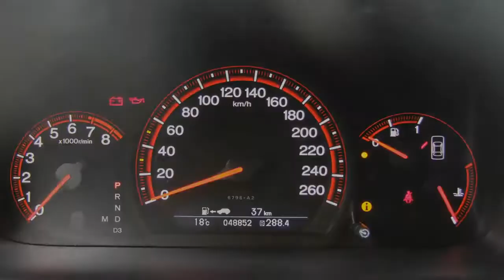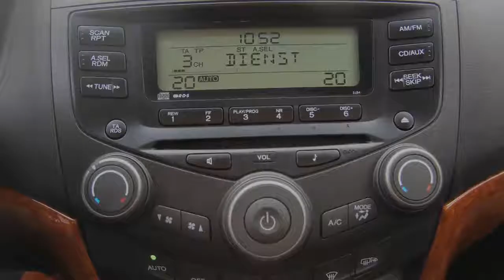Honda Accord 2.0i Automaat Sport Special Version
77-TX-KL 48.854 km
  Prijs:     € 15.850
  Merk:     Honda
  Model:     Accord
  Type:     2.0i Automaat Sport Special Version
  Carrosserievorm:     Sedan (4 drs)
  Bouwjaar:     2007
  Transmissie:     automaat
  Kleur:     Donker bruin parelmoer
  BTW/Marge:     marge
  Brandstof:     benzine
  Garantielabels:
12 maanden garantie (HONDA USED CAR GARANTIE (BOVAG 12 MND):De 7 zekerheden van de Honda Used Car garantie:1: Tijdens de garantieperiode (BOVAG 12 mnd.) een defect? Bel 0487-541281 of 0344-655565 en wij regelen alles voor u. Waar u ook woont of verblijft!2: Wat betekent Honda Used Car garantie ? Dit betekent gedurende 12 mnd. volledige garantie op onderdelen en arbeidsloon.3: Rijdt uw auto niet meer? Dan verzorgen wij het transport.4: Pech onderweg? Dan verzorgen wij de reparatie en/of het transport naar onze werkplaats.5: Pech in het buitenland? Onze pechhulpdienst geldt ook aan huis of in het buitenland6: Mijn auto wordt gerepareerd, en dan? Tijdens garantiewerkzaamheden staat er altijd een gratis leenauto voor u klaar.7: Wij staan 100% garant voor uw mobiliteit. Heeft u nog vragen, bel ons gerust (Horssen 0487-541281  -  Tiel 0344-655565).Honda Used Car garantie; dat rijdt zeker!En wist u dat u voor onderhoud (schade/airco-) reparatie en banden voorALLE MERKEN bij ons terecht kunt? Ook voor voorruitreparatie en vernieuwing bent u bij ons aan het juiste adres.)
* Airbags
* Armsteun achter
* Armsteun voor
* Audio installatie
* Binnenspiegel automatisch dimmend
* Boordcomputer
* Centrale deurvergrendeling
* Cruise control
* Glas getint
* Gordijnairbags voor
* Lichtmetalen velgen
* Mistlampen voor
* Navigatiesysteem
* Parkeersensoren achter
* Regensensor
* Schuif (kantel) dak
* Side-airbags voor
* Stuur bekleed met leder
* Stuurbekrachtiging

-- Honda Used Car garantie (BOVAG 12mnd --
extra accessoire: Lendesteun passagier zoals op foto 19 te zien is. Auto wordt geleverd incl. Beurt, technische controle en nieuwe APK (reinigen interieur/exterieur).
Bezoek onze internet site voor extra foto's!

Aanbieder
Autobedrijf Van Bunningen V.O.F.
Molenweg 9
6631KJ HORSSEN